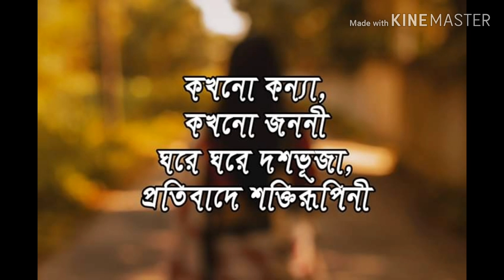Durgaa Puja||সন্তানংদেহি ||This Puja let's chant Santanan Dehi instead of Putran Dehi during Anjali.